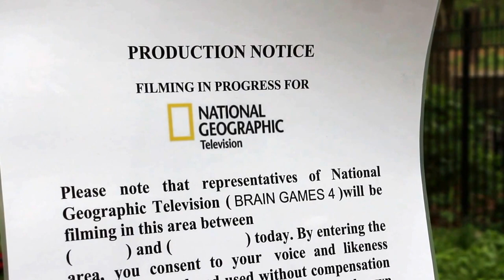Background Actors Speak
Most of the actors you see in films and movies are Background Actors, and many of your favorite movies stars started out as Background Actors (aka 'Extras') including Brad Pitt, Sylvester Stallone, Matt Damon, and Bruce Willis.

So I asked my fellow Actors while in Holding for National Geographic Channel's Brain Games what is important about being a Background Actor, and they all had very good tips for people who might want to try this kind of work.